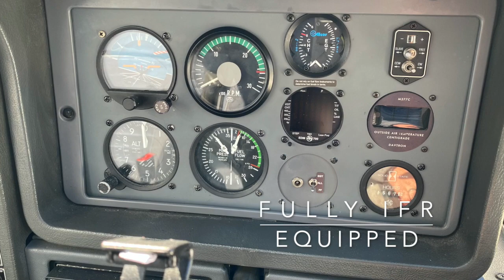WILCO Aviation Presents G-CORB Socata TB20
We are pleased to offer a 1/5th share in this beautiful example of Socata’s TB20 Trinidad benefiting from a low time normally aspirated fuel injected Lycoming O-540 260HP engine. The aircraft 1/5th share is being offered and hangared at Gloucestershire Airport, Staverton EGBJ.

Romeo Bravo benefits from having low engine and low airframe hours as well as being fully IFR equipped fast tourer. The well managed stable group has its own CBIR instructor to offer any differences training that may be required as well as biannual checks.

The Socata TB is a series of light single engine piston aircraft developed and manufactured by French aircraft company SOCATA. The letters TB within the designation stands for Tarbes, the French city where the aircraft is manufactured. The TB series planes have come to be known as the “Caribbean Planes”, due to the island naming convention adopted for the various models, though they are not often seen flown in that region.

All aircraft (with the exception of the TB9) have a constant speed propeller. The TB series have become widely used training and touring aircraft and are often used for instrument training. They are defined by their superior (and contemporary) fit and finish and interior size compared to other four-seat single-engine aircraft, they are relatively roomy at 49 inches (124 cm) at the shoulder, plus or minus. In part, this is due to the fuselage having a pronounced “round out” above the wing. Adding to the actual spaciousness, the side windows extend up well into the roof line, giving the Socata an airy feeling.

Group Costs
1/5th Share – £16,000 GBP
Fixed Monthly Cost – £220 GBP
Flying Per Hour (Dry) – £35 GBP

Total fuel 320 Litres
140knt cruise @ 75% power
Interior: Grey fabric
Exterior: Maroon & White with Gold Trim
Garmin GTN 650 NAV/COM/GPS
GTX 330 ES mode S (ADS-B) transponder
Garmin GNC 250 NAV
King 165 NAV/COM
KAP 150 3 Axis Autopilot with Approach Capability
Engine Monitor
Direction Indicator (DI)
Vertical Speed Indicator (VSI)
Air Speed Indicator (ASI)
Altitude Indicator (AI)
Horizontal Situation Indicator (HSI)
Distance Measuring Equipment (DME)
Automatic Direction Finding (ADF)
NAV Lights
Landing light
Strobe Lights

Interior - 7/10
Exterior - 7/10

YEAR: 1990
MAKE: Socata
MODEL: TB20 Trinidad
REG NUMBER: G-CORB
AIRCRAFT TYPE: Single
AIRFRAME HOURS: 3082 (+/- 5hrs)
ENGINE MAKE: LYCOMING O-540-C4D5D
ENGINE HOURS: 610 (+/- 5hrs)
ENGINE OVERHAULED: October 2014
PROP HOURS: 12 (+/- 5hrs)
PROP MAKE: HARTZELL
LAST ANNUAL: Expires February 2021
LAST ARC: Expires 27/05/2021

1/5th SHARE PRICE: £16,000 GBP

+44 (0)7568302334